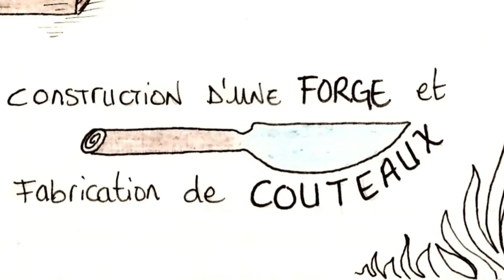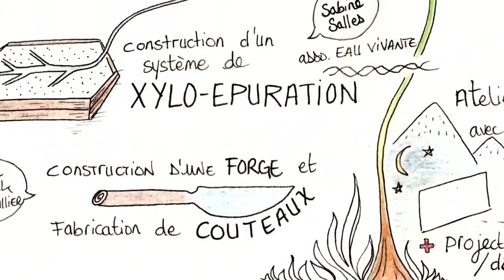Réaliser simplement une forge - Franck Chevalier - Permacamp 2015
Quelques images de l'atelier forge avec Franck Chevalier. Permacamp Août 2015, La Saladou, Pyrénées-Orientales, France.

Présenté par Permaterra.